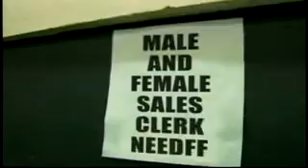ALTA Literacy for Life with Names